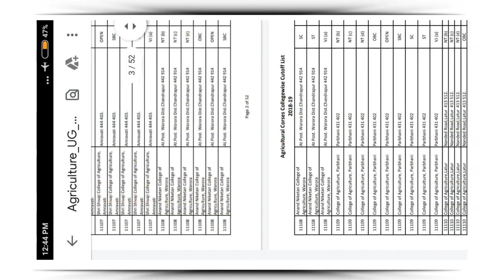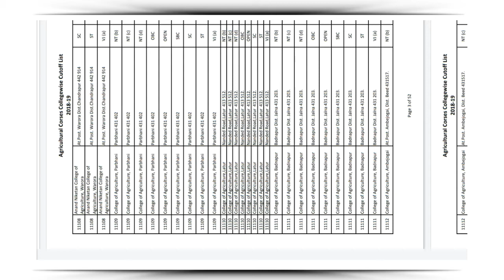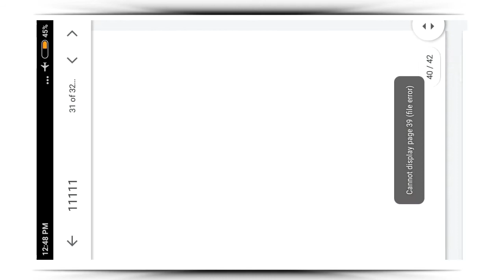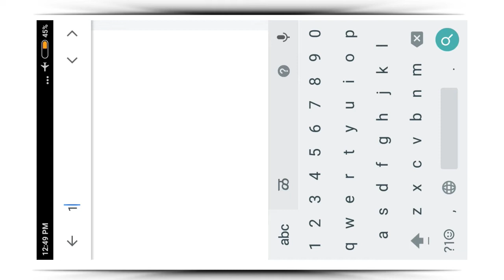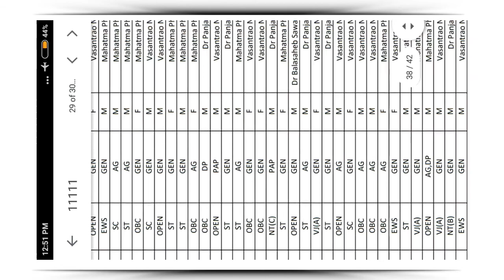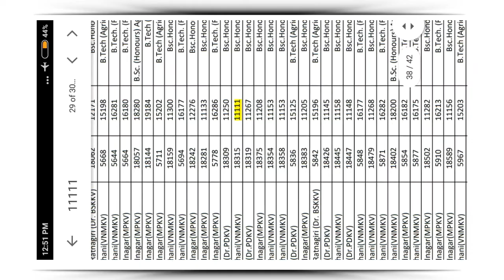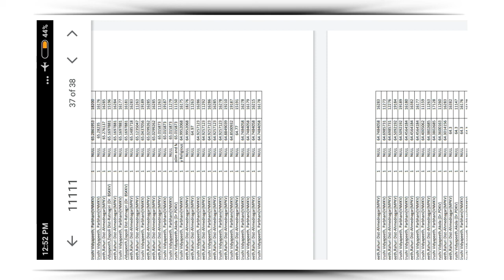agriculture 3rd round cutoff kasa check karaycha || 2021 || bscagri_cutoff 🔥🔥🔥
Hello, I am shyam tohare. Welcome to my channel tech savvy rn I will discuss various topics on my channel • Exam Update • Career related video • Motivational videos • Various jobs update • Government job recruitment • Career guidance • All important information related to students.